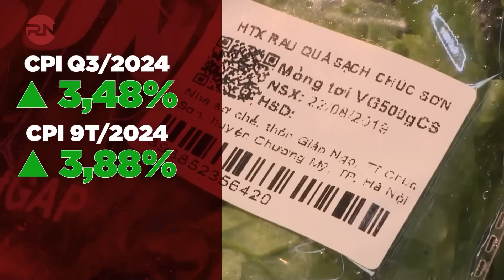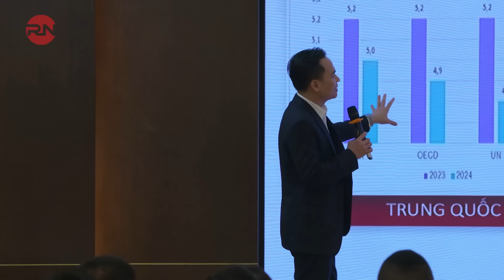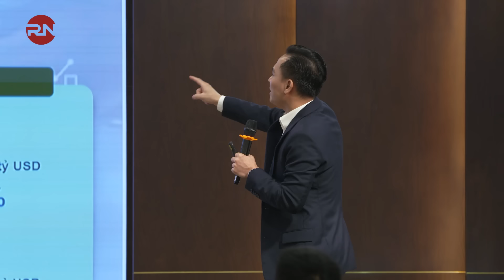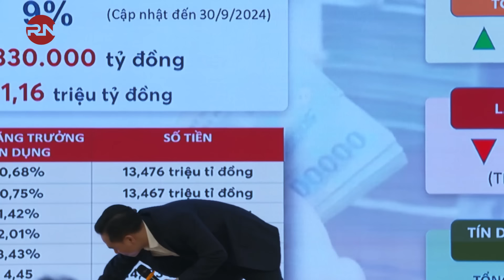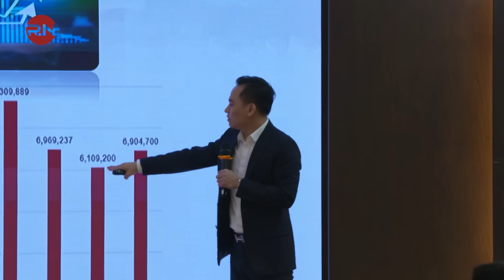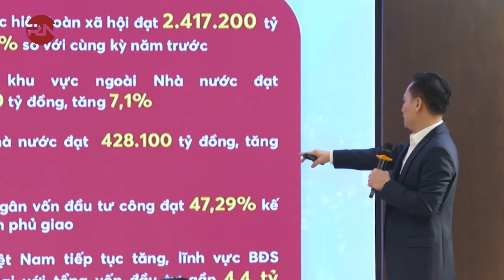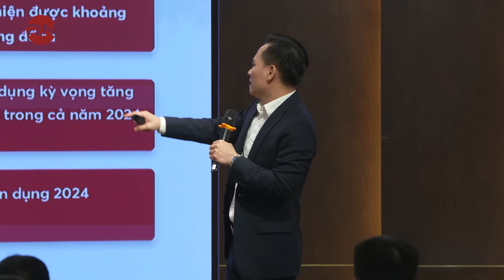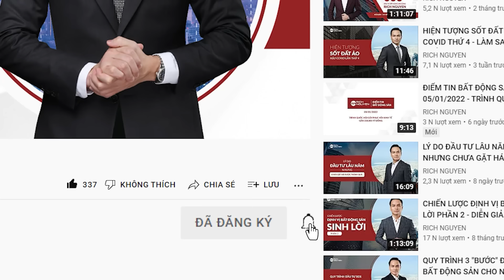PHẦN 1 | "DỰ BÁO" THỊ TRƯỜNG BĐS GIAI ĐOẠN CUỐI NĂM - TỔNG QUAN VĨ MÔ QUÝ III/2024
💥 Năm 2024 đã đi hết 3/4 chặng đường. Tình hình chính trị thế giới ngày một leo thang căng thẳng,  nền kinh tế có sự tăng nhẹ nhưng đối mặt nhiều rủi ro, bất ổn. “ Cỗ xe” kinh tế Việt Nam đang dần đi tới đích với những dấu hiệu tăng trưởng nhưng không nổi bật do vừa chịu thiệt hại của cơn bão số 3, và ảnh hưởng nền kinh tế thế giới. Thị trường bất động sản còn nhiều thách thức, các nhà đầu tư có dấu hiệu lúng túng, “nhát tay” đầu tư khi luật đất đai mới được ban hành.
📌 Với Phần 1: SỰ KIỆN TỔNG QUAN QUÝ III/2024: PHẦN 1 |  "DỰ BÁO"  THỊ TRƯỜNG BĐS GIAI ĐOẠN CUỐI NĂM - TỔNG QUAN VĨ MÔ QUÝ III/2024 chúng ta sẽ được phân tích và được lắng nghe nhận định của chuyên gia về:
Bức tranh toàn cảnh vĩ mô của nền kinh tế và thị trường bất động sản Việt Nam quý 3 năm 2024
- Thông tin MỚI NHẤT, góc nhìn ĐA CHIỀU nhất đến từ các chuyên gia, với chủ đề "Luật Mới Chưa Thông, Kinh Tế Chưa Khởi Sắc – Thị Trường Sẽ Đi Về Đâu?"
- Những cơ hội và thách thức cho nhà đầu tư cá nhân trong bối cảnh thị trường chuyển mình
Đón xem ngay Phần 1: SỰ KIỆN TỔNG QUAN QUÝ III/2024: PHẦN 1 |  "DỰ BÁO"  THỊ TRƯỜNG BĐS GIAI ĐOẠN CUỐI NĂM - TỔNG QUAN VĨ MÔ QUÝ III/2024
Đăng ký ngay để nhận ngay 6 khóa học miễn phí